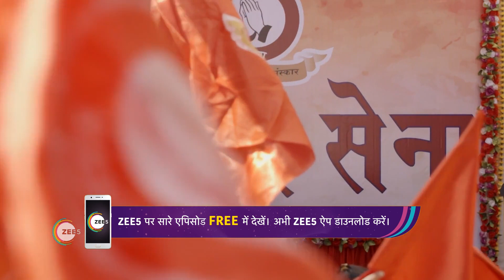Half Marriage - Romantic Hindi TV Serial - Webi 104 - Tarun Mahilani,Priyanka Purohit - And TV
The story is about a politicians daughter who is forced to marry a middle-class boy, for her fathers political interestsClick Here to Subscribe Channel This unusual marriage, resulting out of political influence and cultural beliefs turn into a hate story within no timeClick Here to Subscribe Channel Find out if love will ever bloom in their marriage or will it begin a warClick Here to Subscribe ChannelHalf Marriage Quick Recap Playlist Here to Subscribe ChannelyoutubeClick Here to Subscribe Channelcom/playlist?list=PL_bx64ia-qJmdvltSiTh8xGIFyiEWHeAm